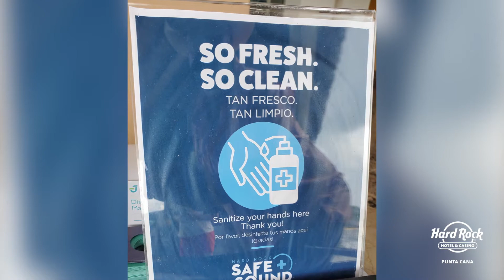Casino Resort that has something for everyone - Hard Rock Hotel and Casino Punta Cana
This amazing casino Resort has the largest Casino in the Dominican Republic and something for everyone!

On today's Tuesday Travel, Randy and Lisa are taking you to the Hard Rock Hotel & Casino Punta Cana.

Thrilling gaming action in the biggest and best casino in the Caribbean, exhilarating nightlife, tantalizing culinary options, state-of-the-art meeting facilities and rooms worth tweeting about, all infused with their legendary rock and roll vibe? Delivered. This is Hard Rock after all. The best All Inclusive Resort in Punta Cana.